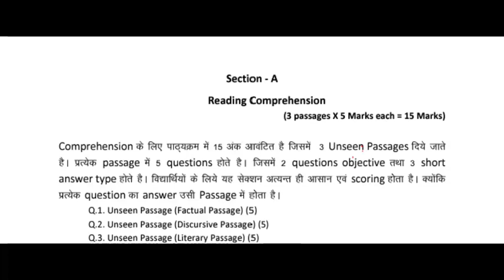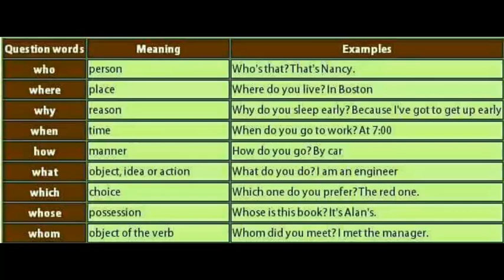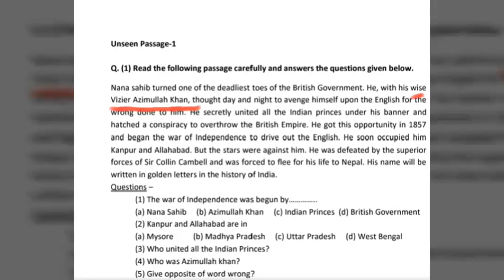Section A Unseen Passage-1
Method of solving unseen passage is described ...useful for mp board studentd